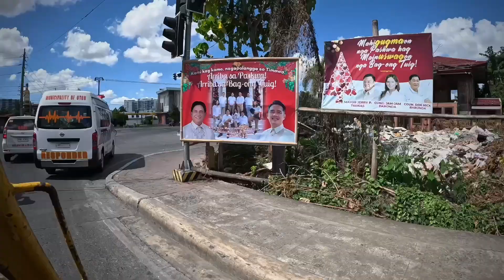Market Day .... JARO, PHILIPPINES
FEL and manang Joy "hit the streets" of Jaro to round-up some family 'viddles' and some fruits and veggies and iglots for Frank... iglots = eggs.   Native chickens and all other kinds of meats and fish ... or rather ALL 'goodie' can be had at the "open-air" markets you find all over the Philippines...Enjoy, with Miss Joy